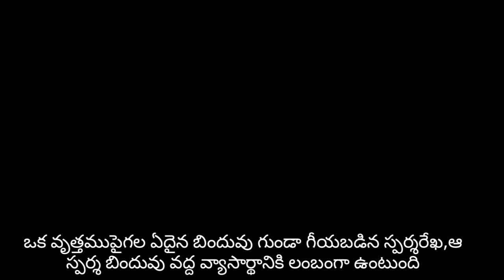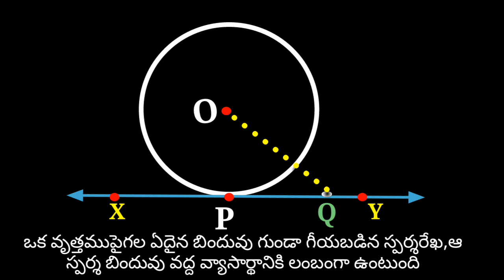ఒక వృత్తముపై గల ఏదైనా బిందువు గుండా గీయబడిన స్పర్శరేఖ ఆ స్పర్శ బిందువు వద్ద వ్యాసార్థానికి లంబము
పదవ తరగతి